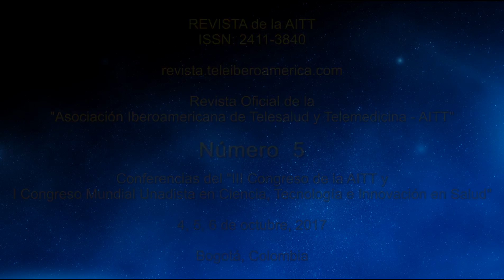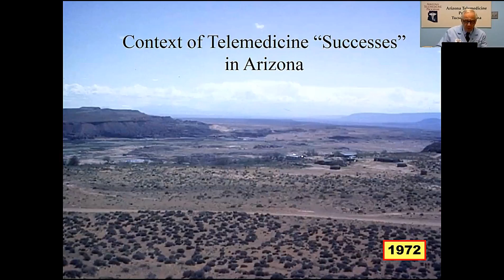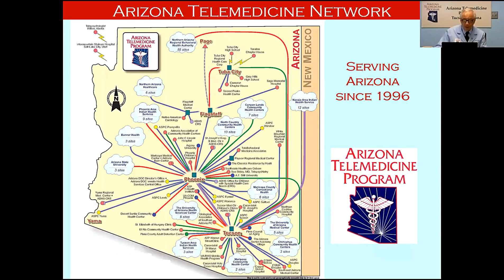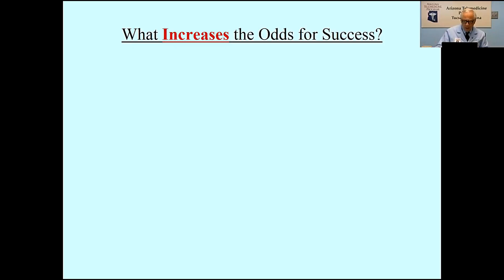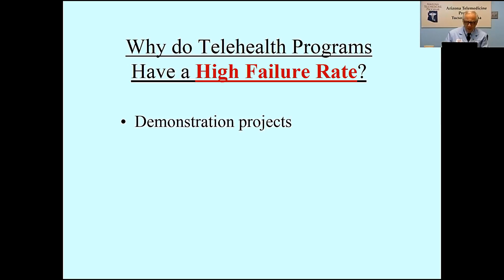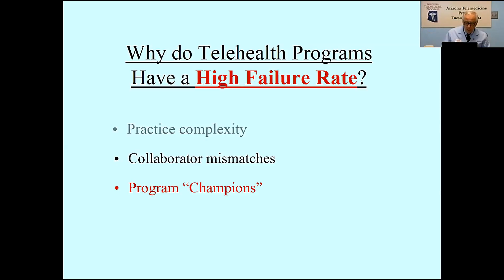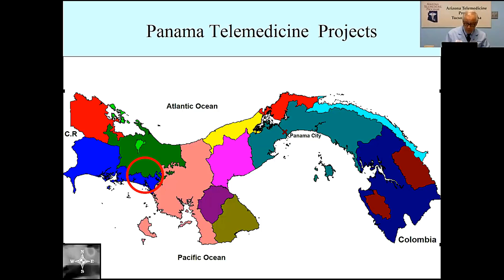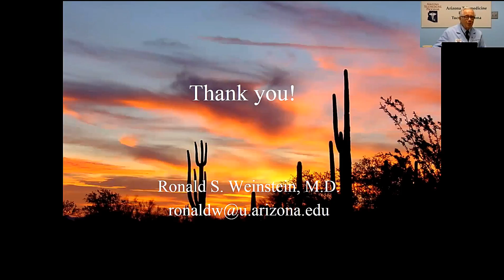"Update on Telemedicine: 50-Year Progress Report" Dr. Ronald Weinstein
"Update on Telemedicine: 50 Year Progress Repor" ("Actualización sobre telemedicina: Informe de progreso de 50 años")
III Congreso Iberoamericano de Telesalud y Telemedicina - AITT y
I Congreso Mundial Unadista en Ciencia, Tecnología e Innovación en Salud.
Bogotá, Colombia. Octubre 4, 5 y 6 de 2017